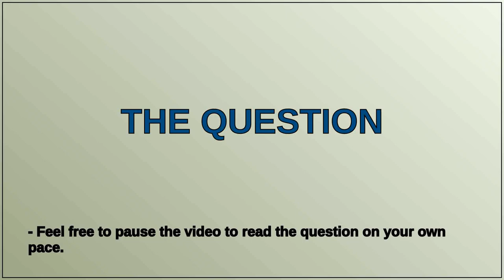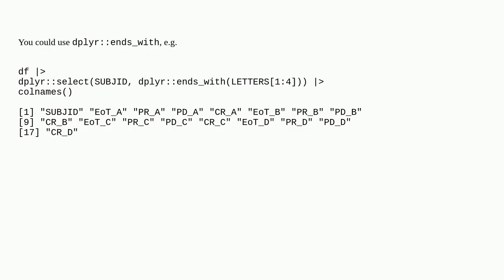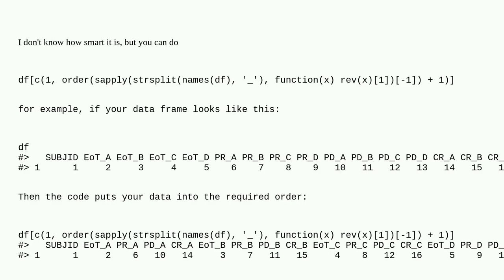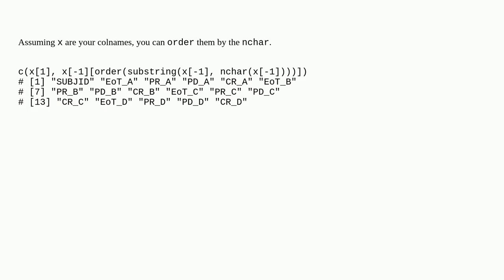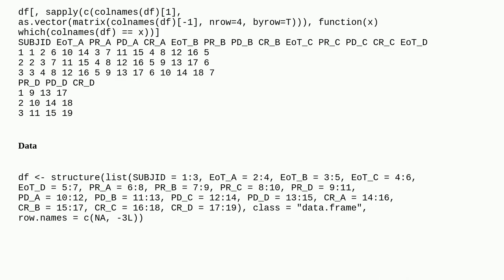reorder column names by last character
A special thanks goes out to the community

  r